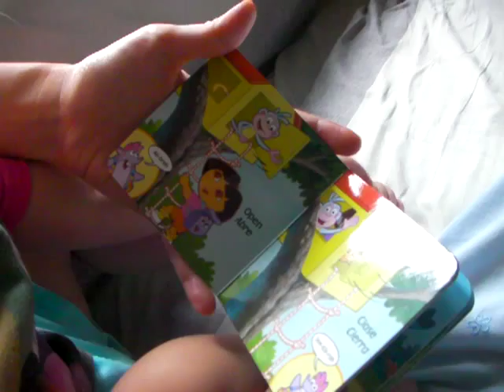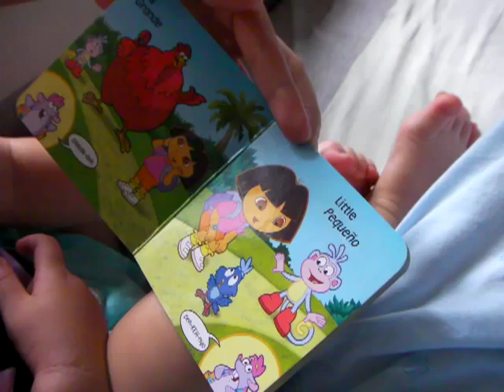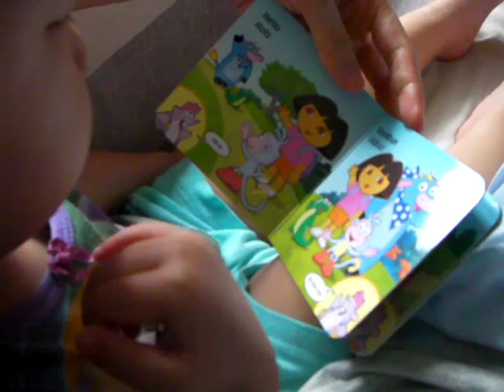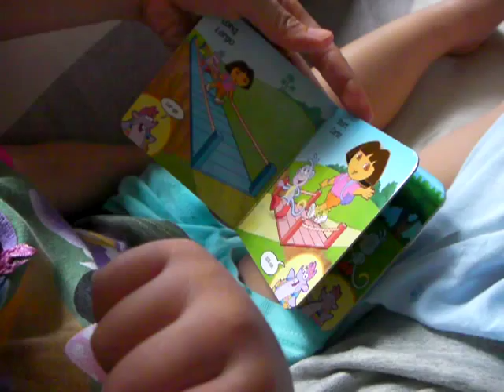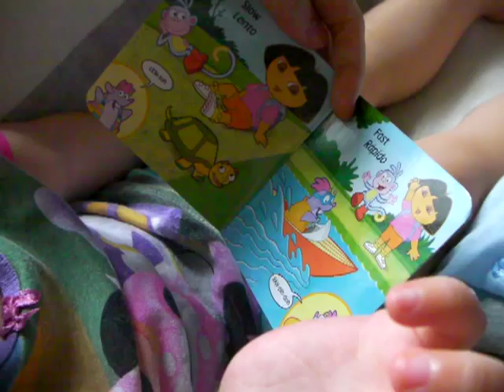Baby Natalie reading Dora books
Listen as Natalie describes the pictures she sees in a little Dora book about opposites.  She is a very good talker now and can speak in full sentences!